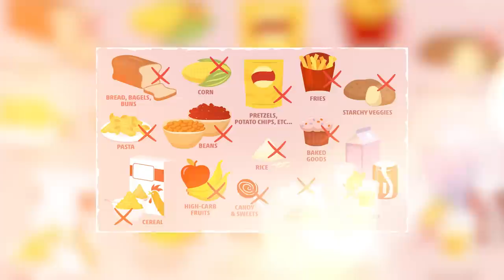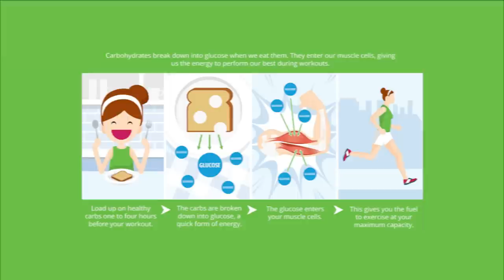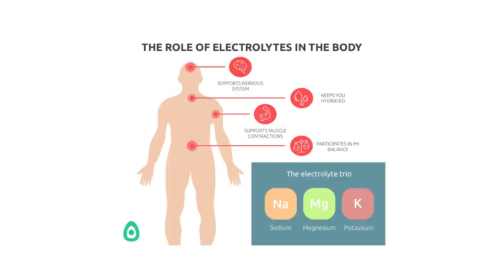9 Easy Low Carb Swaps (For Better Blood Sugar Balance)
Here are 9 low carb swaps that can help you have better blood sugar balance (for diabetes, insulin resistance and weight loss).

𝘾𝙊𝘼𝘾𝙃𝙄𝙉𝙂
Insulin Resistance Masterclass + Meal Plan

𝙆𝘼𝙄𝙏 𝙍𝙀𝘾𝙊𝙈𝙈𝙀𝙉𝘿𝙎

0:00 Intro
1:08 Why low carb lowers blood sugar
1:55 Easy low carb swaps